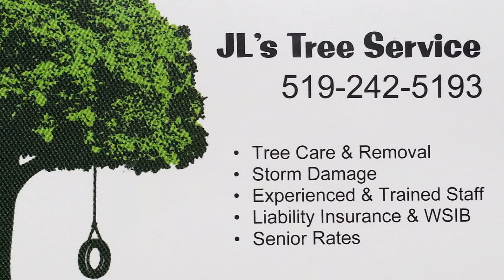JL's Tree Service - Speedline work in Guelph Ontario removing a maple tree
DO NOT TRY THIS AT HOME or I will tell on you! Joe from JL's in a tight spot: reducing a dying maple using a speed line, limiting the risks and saving us (and the pool) from a time-consuming ordeal.
Filmed with GoPro Black / Samsung Note 2(014 NoXious Films)